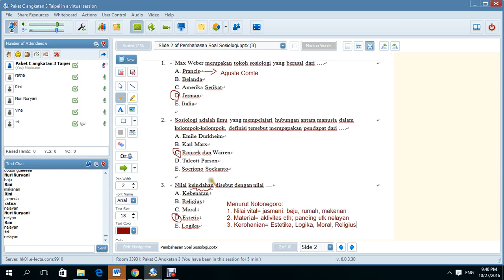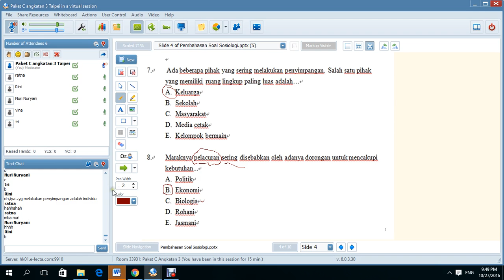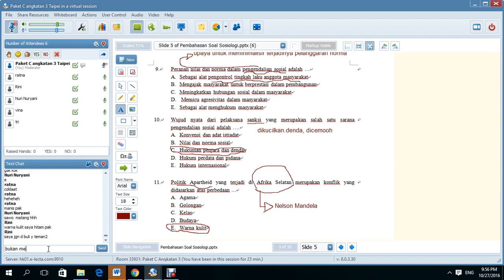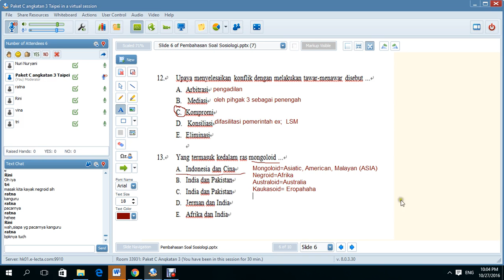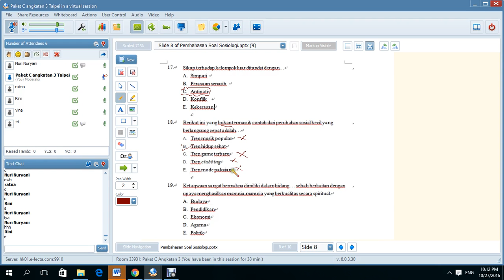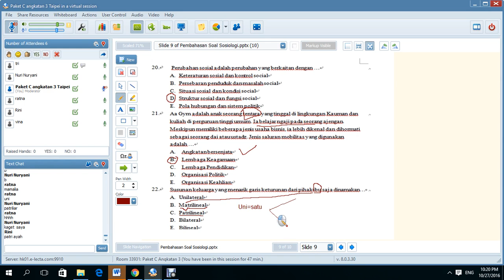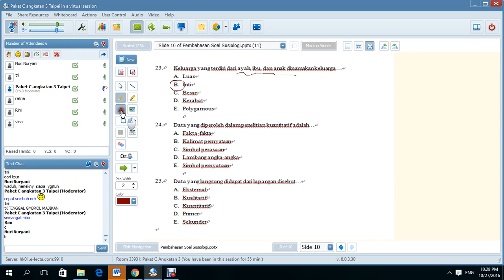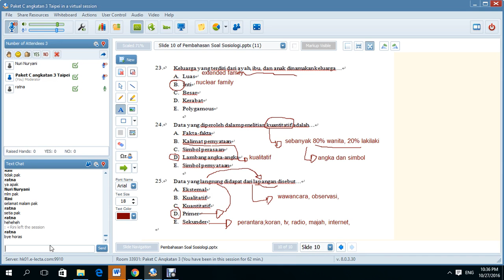Sosiologi6 7 Pembahasan Soal Soal Sosiologi